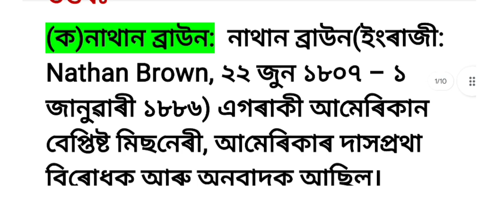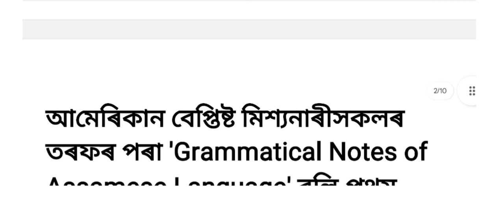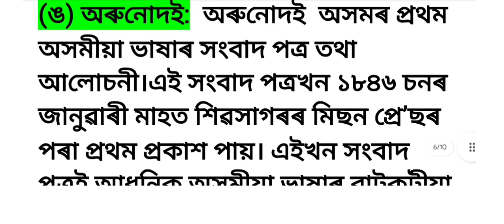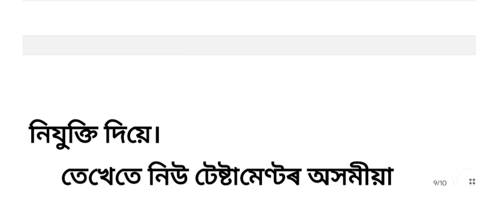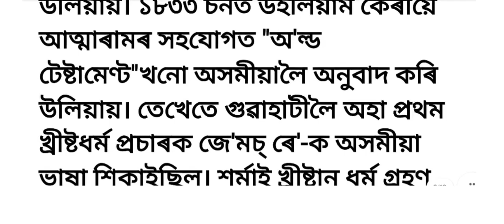অসমীয়া সাহিত্যৰ বুৰঞ্জী//অৰুণোদইৰ পৰা যুদ্ধৰোত্তৰলৈ//NEP SYLLABUS// EXAM- 2023